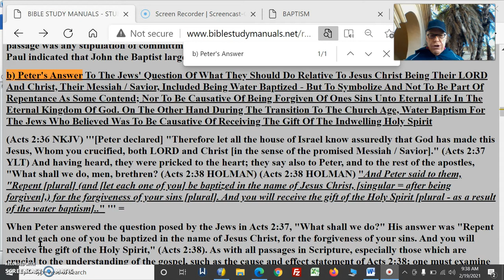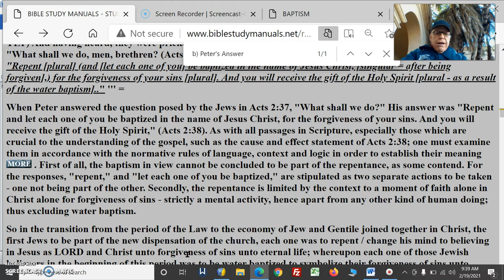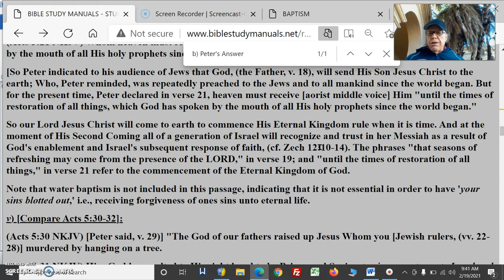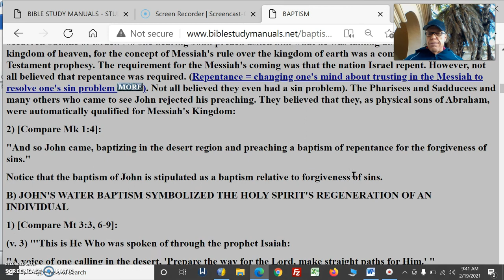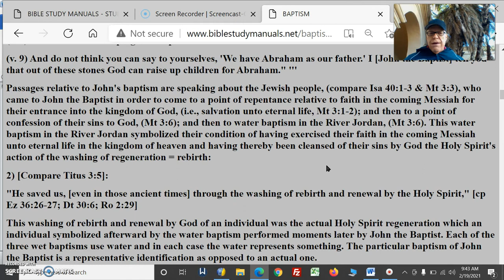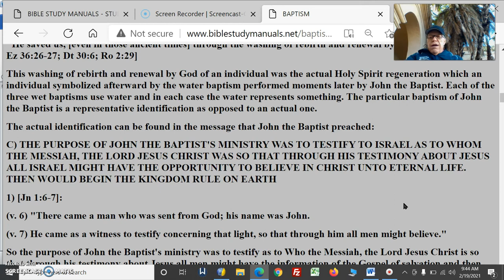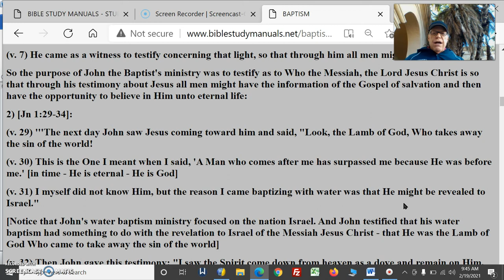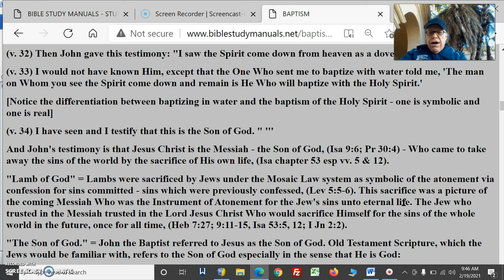Baptisms Pt16Peter'sAnswerRepentBelieveBeBaptizedGiftHolySpirit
BaptismsPt16Peter’sAnswerRepentBelieveThenWaterBaptismHolySpirit
b) Peter's Answer To The Jews' Question Of What They Should Do Relative To Jesus Christ Being Their LORD And Christ, Their Messiah / Savior, Included Being Water Baptized - But To Symbolize And Not To Be Part Of Repentance As Some Contend; Nor To Be Causative Of Being Forgiven Of Ones Sins Unto Eternal Life In The Eternal Kingdom Of God. On The Other Hand During The Transition To The Church Age, Water Baptism For The Jews Who Believed Was To Be Causative Of Receiving The Gift Of The Indwelling Holy Spirit
B) JOHN'S WATER BAPTISM SYMBOLIZED THE HOLY SPIRIT'S REGENERATION OF AN INDIVIDUAL
C) THE PURPOSE OF JOHN THE BAPTIST'S MINISTRY WAS TO TESTIFY TO ISRAEL AS TO WHOM THE MESSIAH, THE LORD JESUS CHRIST WAS SO THAT THROUGH HIS TESTIMONY ABOUT JESUS ALL ISRAEL MIGHT HAVE THE OPPORTUNITY TO BELIEVE IN CHRIST UNTO ETERNAL LIFE. THEN WOULD BEGIN THE KINGDOM RULE ON EARTH